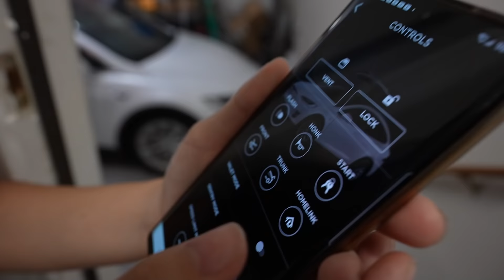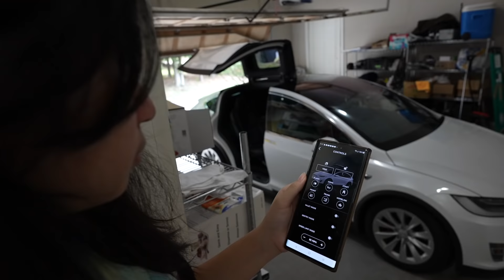Game Master Locked Up In a Tesla Car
Chloe and Kaycee try to use tricks to trap the Game master in a Tesla car. Chloe has a new hi-tech tracking device so she want to try it on with Kaycee and Justin. She give it to them and let them go play hide and seek. Chloe can find Kaycee very easy but not Justin. Can the Game Master hacks the iPad and facetime?